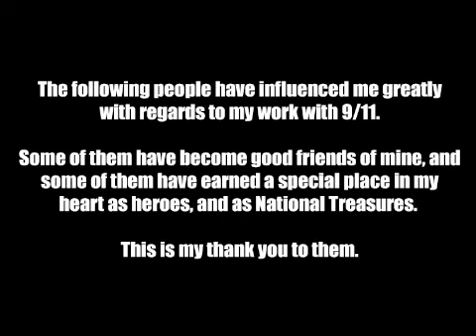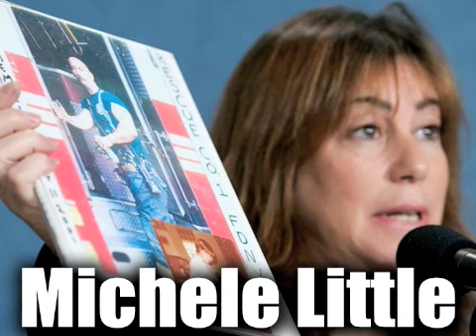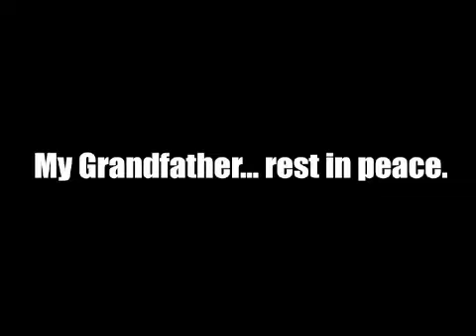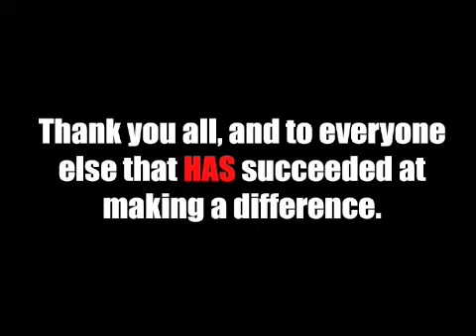9/11 Justice: Thank You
Thank you to everyone that has made a sincere effort, and helped us to make a difference.